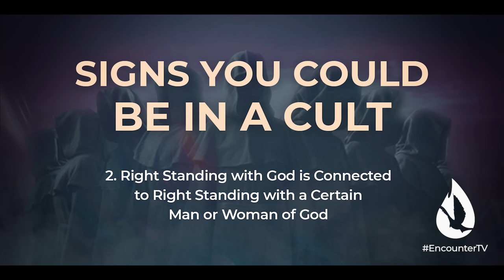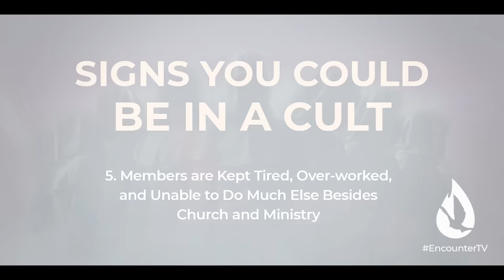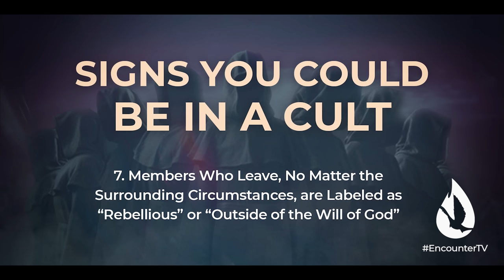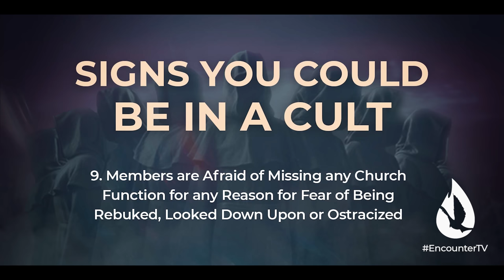Is Your CHURCH Actually a CULT? Cult Practices Exposed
In this liberating message, David Diga Hernandez exposes common practices in cult-like churches. If you find yourself confused and wondering if you are in a true Biblical church, then you need to watch this message.

If you want to find a Biblical church, watch “How to Find the Right Church for You (And When to Leave One)” by clicking

00:00 - Be Careful Not to Criticize the Church
01:37 - The Purpose of Spiritual Leaders
03:43 - You Can't Ask Any Questions About Church Practices
04:15 - You Are Overworked and Unable to Rest
07:51 - They Discourage Fellowshipping with Other Ministries
08:11 - Leadership Treats Members Like Property and Not People
09:08 - Are You Fearful of Even Considering These Signs?